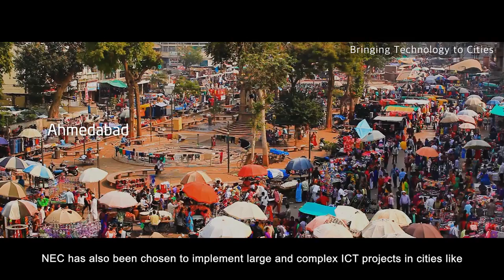NEC People Story || Driving the Development of India's Smart Society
NEC's vision for the future of smart city technologies in India.

Mr. Pradeep Kushwaha

NEC is a leading global provider of innovative and integrated IT and networking solutions, delivering a complete portfolio of mobile and broadband networking infrastructure, various security solutions, innovative cloud platforms and proven applications that meet the complex and changing needs of our customers. Founded in 1899 with the headquarters in Tokyo, Japan.